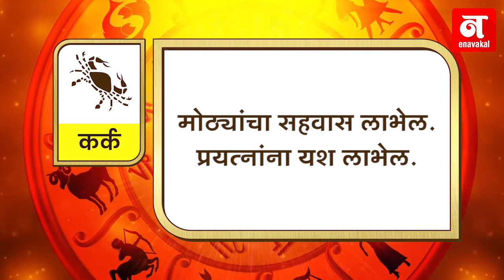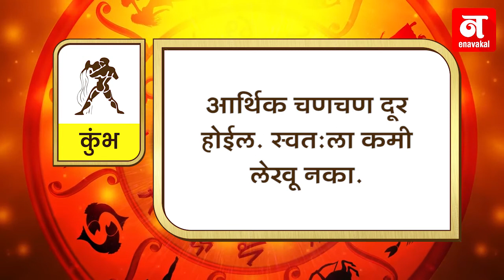कसा आहे तुमचा आजचा दिवस ? (०८-०७-२०१८)